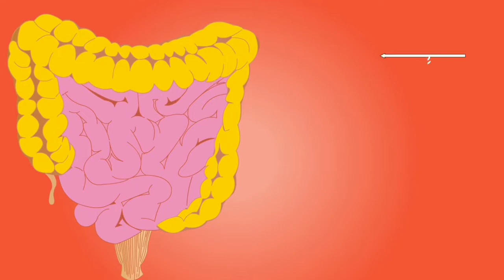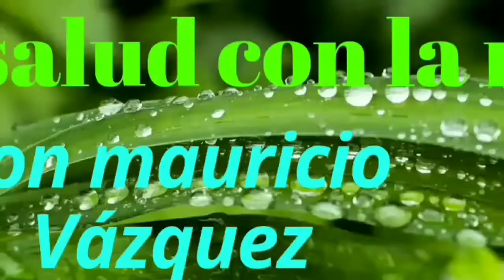Múltiples beneficios de la Artemisa regula la menstruación combate la gripes bronquitis vértigo 2020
Está es una planta muy completa con muchos beneficios para la salud...

En este vídeo verás los Múltiples beneficios de la Artemisa regula la menstruación combate la gripes resfriados bronquitis vértigo mareos es anti depresiva  2020

Ayuda a eliminar toxinas purica la sangre mejora él funcionamiento renal.

Artemisa planta de fuego atensio Artemisia amarga planta de San Juan...